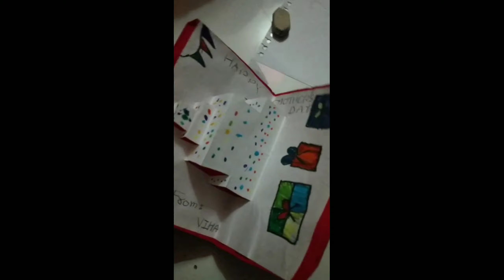Mothers Day Celebration | Craft for Mom | Khyati Ninos Paldi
Wishing all moms, the love & happiness that they so well deserve, a very Happy Mother's Day. The unconditional love that a mother showers on her children is a divine feeling for them. On this day let us felicitate all the mothers in the world for all that they do for their children, irrespective of the condition they are in.
Sharing  the images of a few Mother's Day cards done by our li'l ninoites to express love for their respective moms.